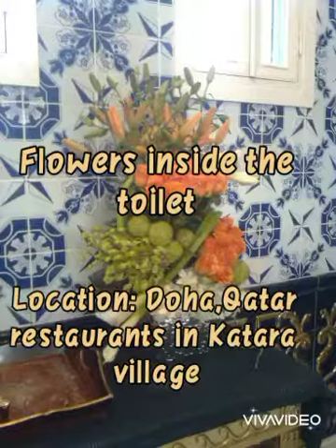bouquet of flowers for comfort rooms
Inside restrooms of katara village restaurants you can see these different style flower arrangements. I hope you like this video. Keep safe everyone